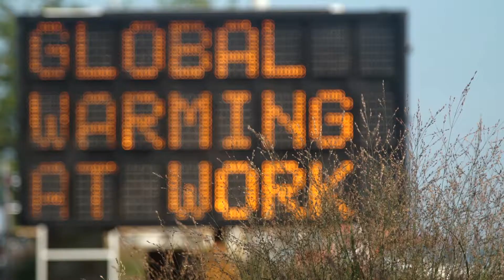Justin Brice Guariglia at EXPO Chicago 2018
Environmental artist Justin Brice Guariglia talks about his new work "We Are The Astroid II" at EXPO Chicago and about the ScienceRising movement.

"We Are the Asteroid II" is on display through November 30, 2018 on the Navy Pier, Chicago. Please join the movement at sciencerising.org.